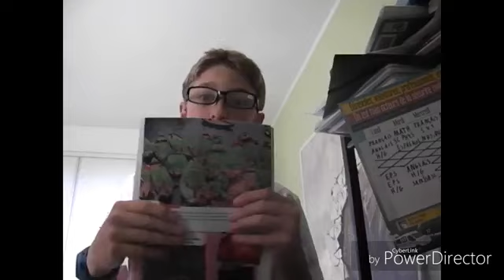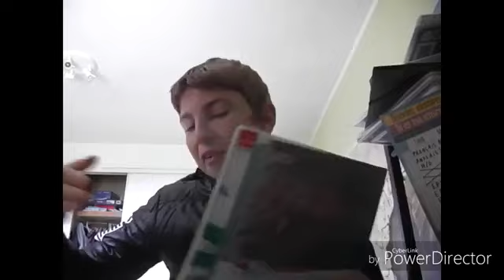Podcast sur LES PROFS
ptit potcast sur les profs
je sais pas si vous avez remarqué, y'en a plusieurs types